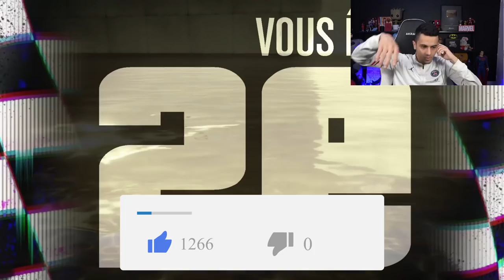HARD PARKOUR vs METEORITES ! (Mod Menu)